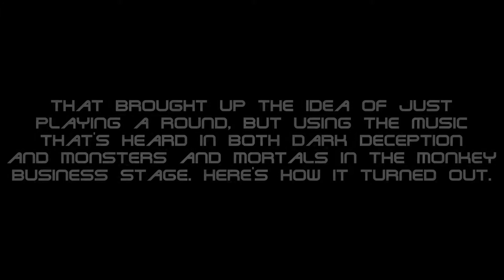Dark Deception and Arsenal - Monkey Business (250 Sub Special 1 of 2)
This is the first of two videos that I'll be doing to celebrate hitting 250 subscribers.

Dark Deception:
- Monkey Business
- Feeding Frenzy
- Chef Frenzy

Monsters and Mortals:
- Pizza Time
- Ascension